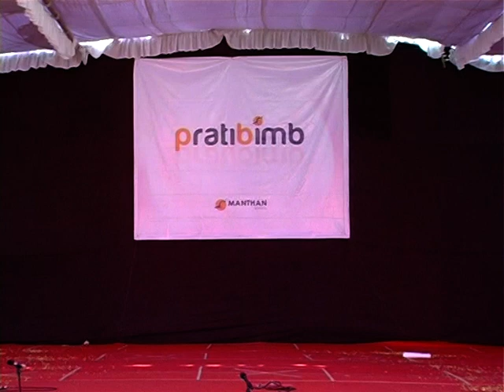Ants First day in school Skit and Dance 1A madhapur